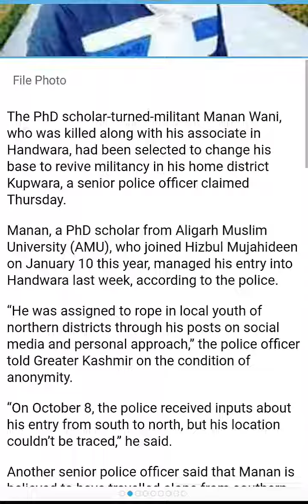Manan Wani Changed Base to revive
The PhD scholar-turned-militant Manan Wani, who was killed along with his associate in Handwara, had been selected to change his base to revive militancy in his home district Kupwara, a senior police officer claimed Thursday.

Manan, a PhD scholar from Aligarh Muslim University (AMU), who joined Hizbul Mujahideen on January 10 this year, managed his entry into Handwara last week, according to the police.

“He was assigned to rope in local youth of northern districts through his posts on social media and personal approach,” the police officer told Greater Kashmir on the condition of anonymity.

“On October 8, the police received inputs about his entry from south to north, but his location couldn’t be traced,” he said.

Another senior police officer said that Manan is believed to have travelled alone from southern Shopian district to Handwara in a public vehicle where he met a new Hizb recruit Ashiq of Tulwari, Langate. The police believe that Manan “perhaps wanted to first meet his family, first time after he joined Hizb in January this year, and later select a place for his hideout in his hometown.”

“Every militant feels safe in his home district,” the officer said.

Police said on October 10 evening, they received a “credible lead” about the presence of militants in Shatgund area of Handwara.

“The first cordon was launched at around 2 in the night when forces zeroed in on at least 15 suspected houses,” the officer said, wishing not to be quoted as he is not authorised to speak to media.

During the search, the officer said, first contact was established at around 2:30 am.

“Manan and his aide, Ashiq threw grenades at us and resorted to indiscriminate firing that was retaliated,” he said. “After a brief lull, they perhaps shifted to another house. Now that we were sure about militants’ presence, we launched a deliberate operation, strengthened the layers of cordon and waited for the dawn.”

At around 7 am, the contact with the militants was again established leading to a fierce gun-battle, he said.

“Manan again lobbed grenades at the forces and then resorted to indiscriminate firing. He and Ashiq came out of the house where they were hiding and took positions in an open area,” said another police officer. “He gave a good fight. Knowing that he has been surrounded from all corners, he fired all the bullets he had in his magazine before getting killed.”

For the police, Manan was an “ordinary militant like his aide Ashiq.”

“He was not even A-category militant. But yes, qualification-wise he was known through social media. But he is not the first militant having good academic qualification,” an intelligence officer said.

Asked whether his killing may trigger protests in Kashmir, he said: “We are keeping a close track of developments taking place. We are ready to deal with any situation.”

Manan had written a couple of articles wherein he had justified his decision of picking up arms. His first write-up released through Hizb media cell to a local news agency a few months back, read: “The militants don't fight to die but to win and don't feel dignity in death but feel dignity in fighting forces.”

Before Manan joined Hizb, other youth like Esa Fazli, a B.Tech student from Baba Ghulam Shah Badshah University Rajouri, also joined the militant ranks.

After his joining, an MBA student Junaid Ashraf, the son of Tehreek-e-Hurriyat chairman Muhammad Ashraf Sehrai, landed in Hizb.

An assistant professor of Kashmir University Muhammad Rafi also joined Hizb a few months after Manan’s joining. He was however killed on the very second day of his joining militancy in Shopian district.

“His (Manan’s) writings definitely had a tinge of attraction for the other youth to join militancy,” a police official said.